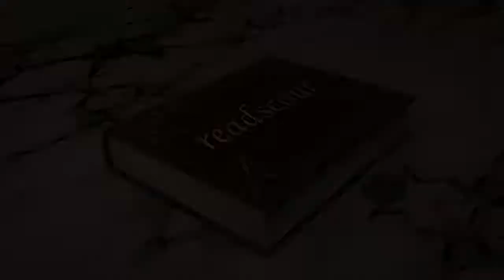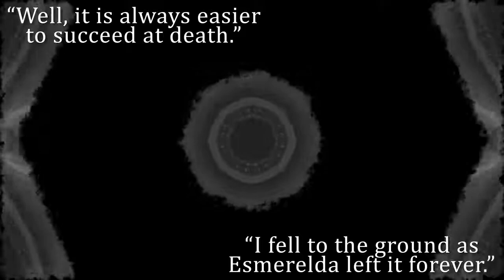The Wasp Factory Book Review | Iain Banks [readscour]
Buzz buzz, royal jelly!

We review The Wasp Factory, a book by Iain Banks(1984)